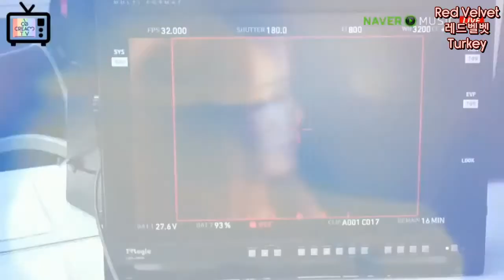Red Velvet - Ice Cream Cake TV Türkçe Altyazılı